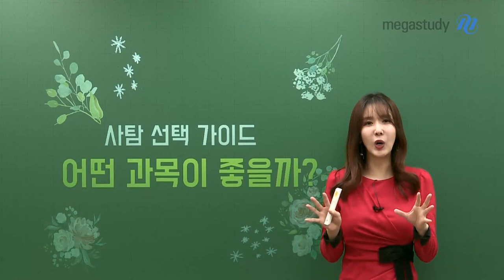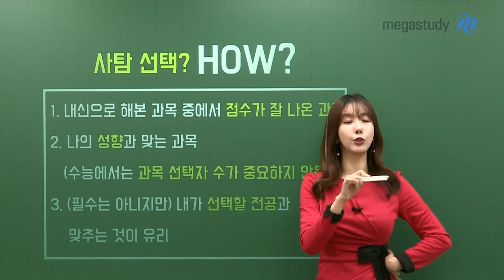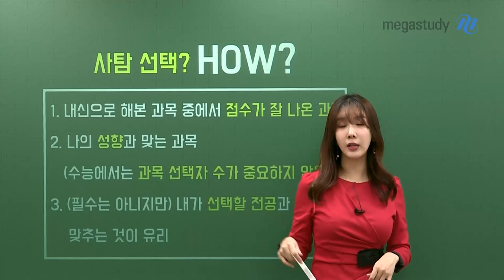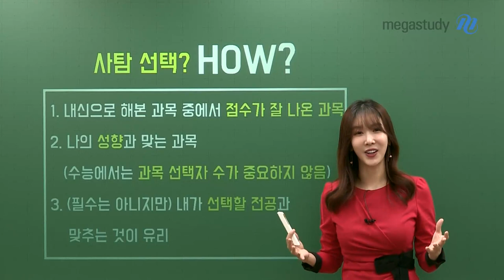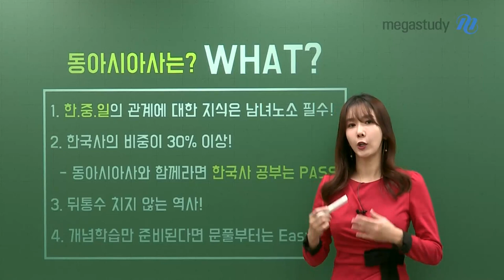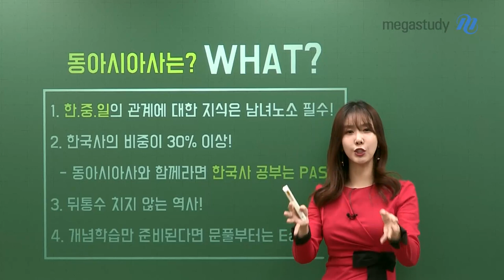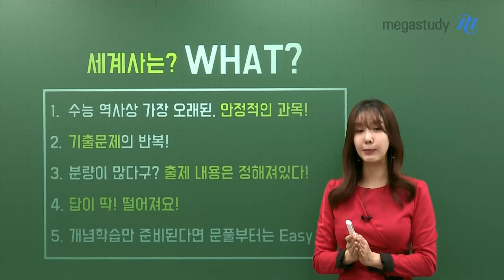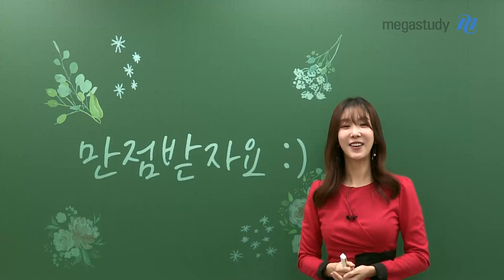[메가스터디] 역사 고아름 쌤 - 2022 사탐 선택 가이드!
수능에서 어떤 과목을 선택해야 점수가 잘 나올까요?
후회없는 사탐 과목 선택을 원한다면 아름쌤의 탐구 선택 가이드를 확인하세요♡

HOW? 사회 탐구 어떻게 선택해야 할까요?
- 내신으로 해본 과목 중 점수가 잘 나온 과목
- 나의 성향과 맞는 과목
- 내가 선택할 전공과 맞추는 것이 유리!

WHAT? 동아시아사/세계사는 어떤 과목일까요?
- 뒤통수 치지 않는 역사!
- 개념 학습만 준비된다면 문제풀이부터는 Easy!
+ 동아시아사와 세계사는 겹치는 부분이 많아 쌍사를 선택한다면 학습 시간이 단축!

나에게 꼭 맞는 사회탐구 선택하고 수능에서 만점받자요 :)